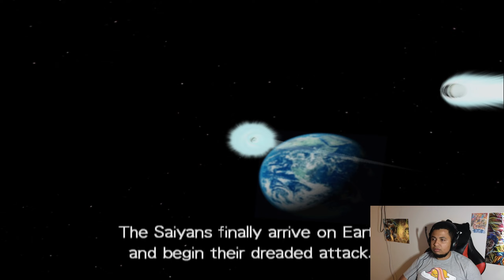Playing The Original Dragon Ball Budokai On THE HARDEST DIFFICULTY!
You guys voted for me to play this game and RAGE so here we are!